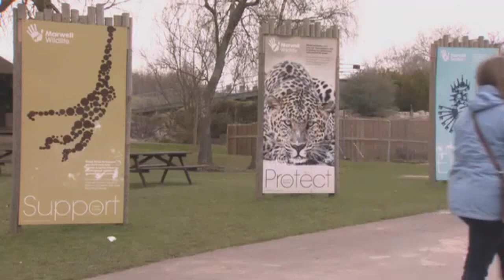AEF 2 - Revise and Check 9&10 - Short Films - Marwell Wildlife